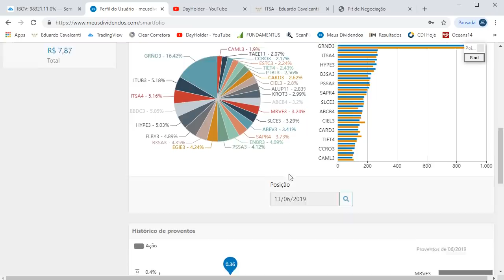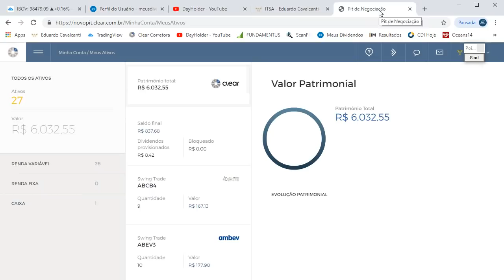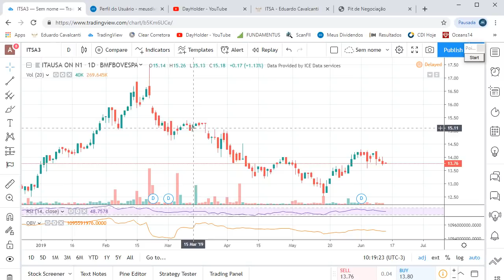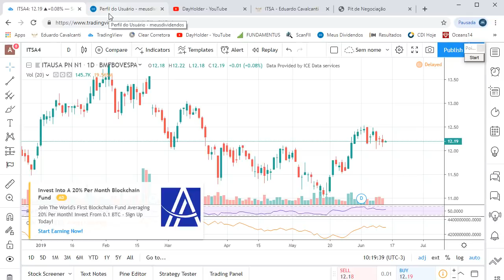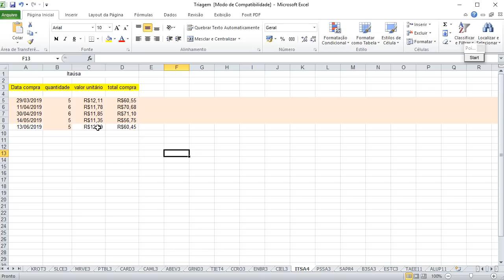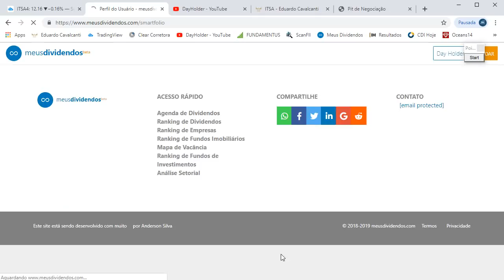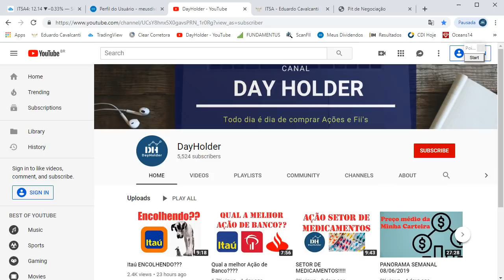ITAUSA ITSA3 ITSA4 : Participação na minha carteira??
Hoje farei um novo aporte na ação da empresa Itaúsa ITSA3 ITSA4. Entre no site da empresa e leia os seus comunicados ao mercado. ITAUSA